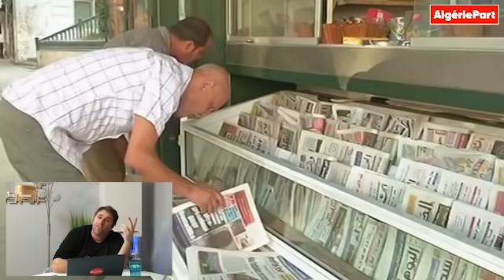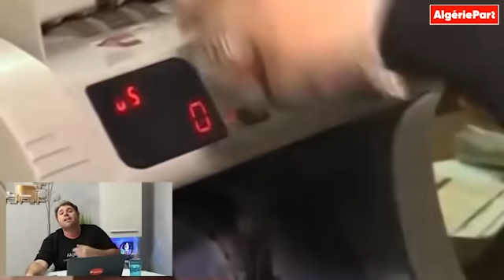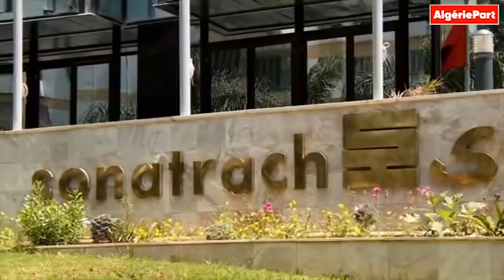Un ministre des Moudjahidine absent et se soigne lui aussi à l'étranger depuis plus de 6 mois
Live d'Algérie Part avec Abdou Semmar : découvrez comment Tayeb Zitouni, continue d'être payé comme un ministre des Moudjahidine alors qu'il est absent et se soigne à l'étranger en Espagne depuis plus de 6 mois...